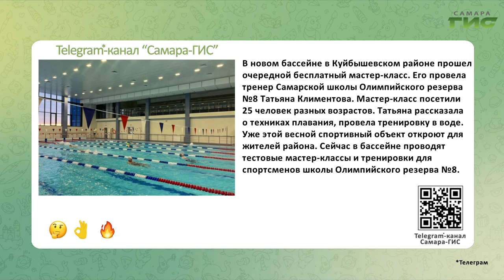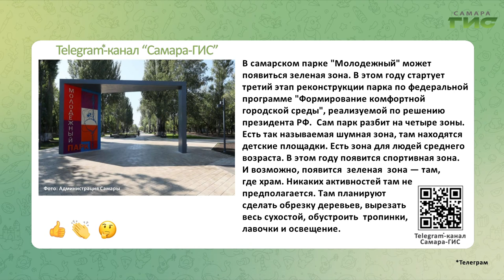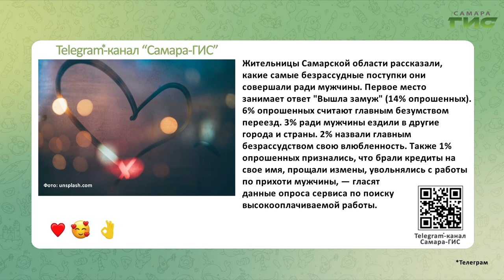Telegram-канал "Самара-ГИС": быстрые новости